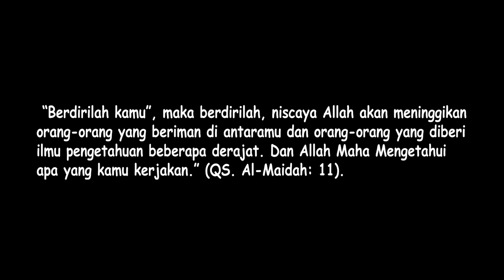Gunung Semeru Erupsi. Waspada !!